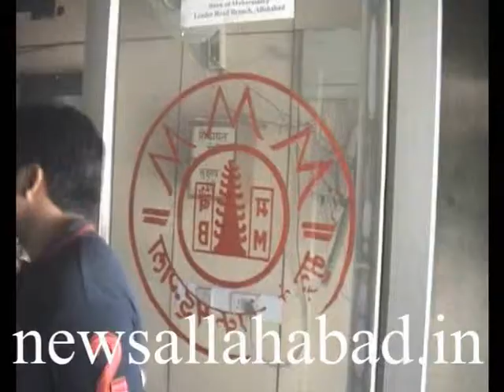newsallahabad 5 6 14 5